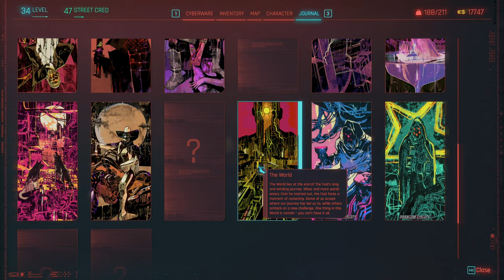Cyberpunk 2077 - P14